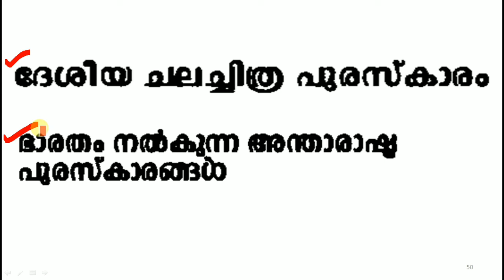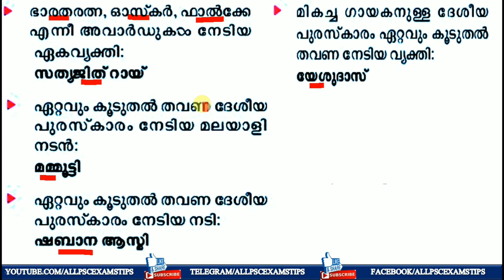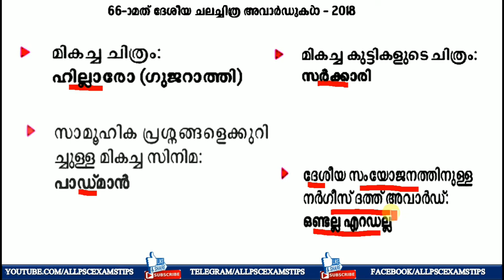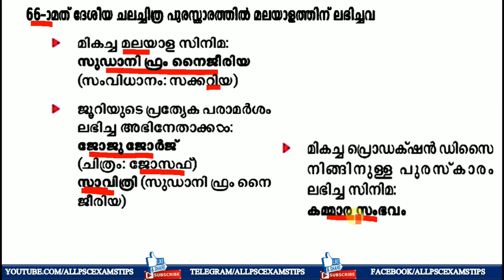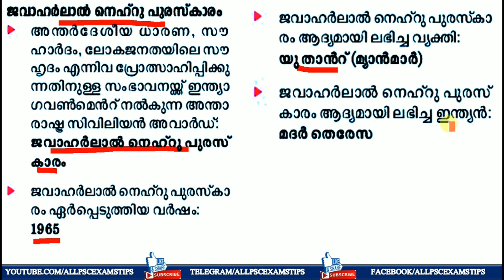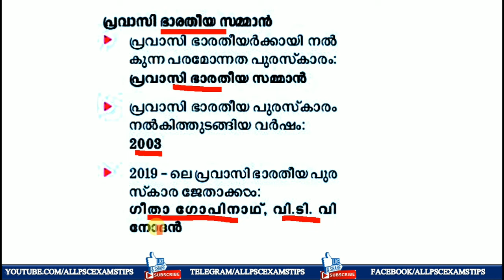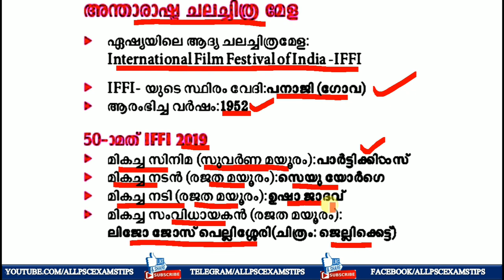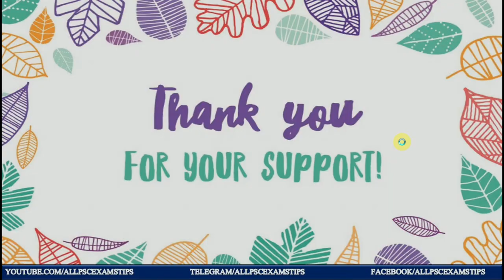NATIONAL AWARD PART 8 | പുരസ്കാരങ്ങളിലൂടെ | KERALA PSC LDC-LGS-FIREMAN-SI EXAM 2020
കേരള പി എസ് സി പരീക്ഷയിൽ നിത്യേന ആവർത്തിക്കുന്ന ദേശീയ പുരസ്കാരങ്ങൾ എന്ന ഭാഗവുമായി ബന്ധപ്പെടുത്തി തയ്യാറാക്കിയ വീഡിയോ ക്ലാസ്സ്